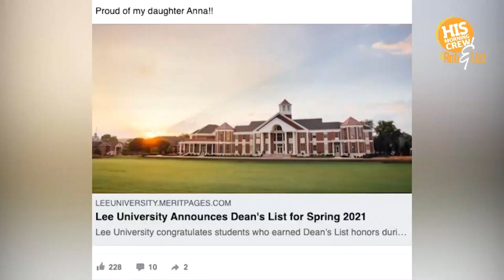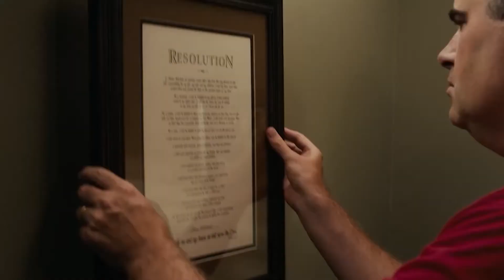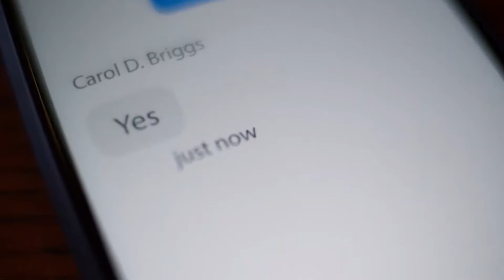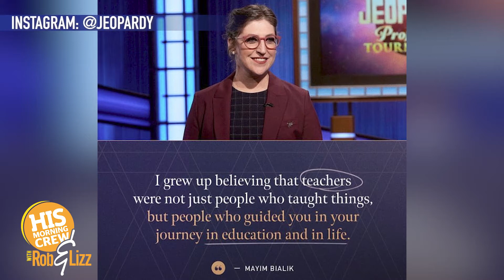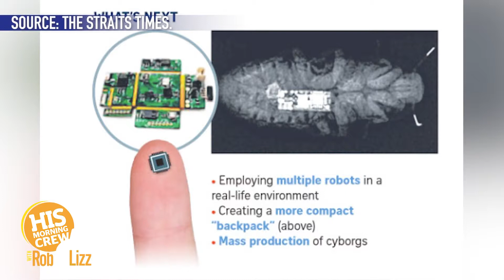On Demand December 10